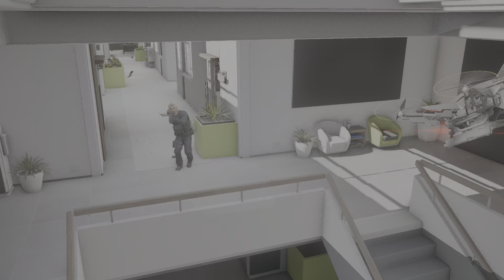Tom Clancy’s Ghost Recon Breakpoint gameplay - immersive walkthrough #3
Mission : Without a trace, tactical placement of the mines.